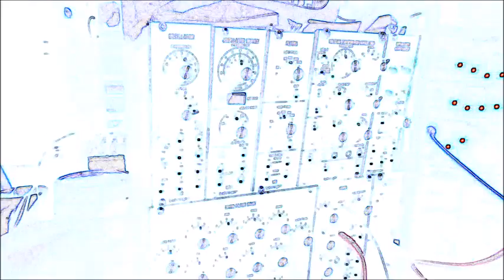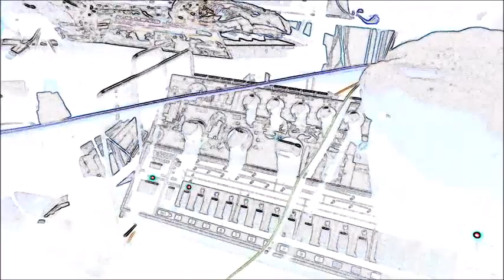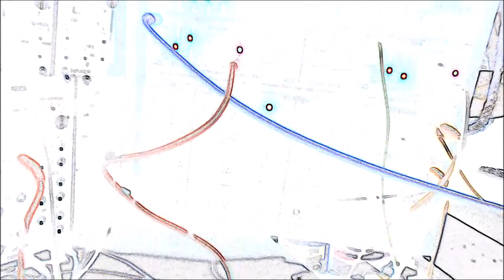WINECASE MODULAR + ROLAND TR 606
Hello, I thought on the potential of the TR-606 to trigger 2 other synthesizers/modules via the 2 cv-outs!  Which opens up a lot of possibilities for patching with a modular :-) Enjoy!